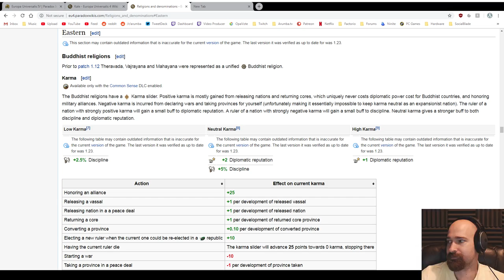EU4 Kale Eat Your Greens 4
Achievement Run - Eat Your Greens - As Kale, Own all grasslands in Asia before Age of Absolutism.

The following DLC is used in this series:
Dharma, Rule Britannia, Cradle of Civilization, Third Rome, Mandate of Heaven, Rights of Man, Mare Nostrum, The Cossacks, Common Sense, El Dorado, Art of War, Res Publica, Wealth of Nations, and Conquest of Paradise.